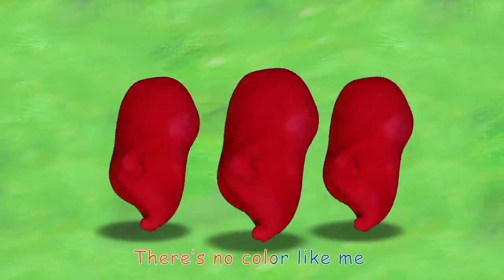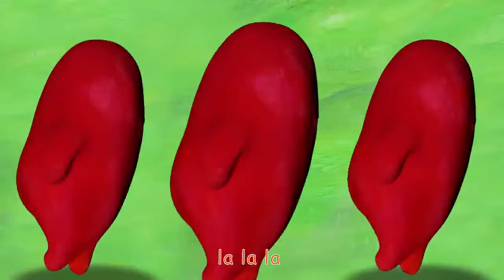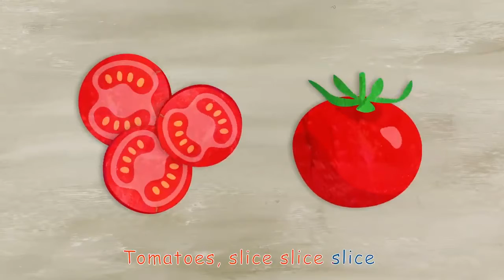Color Song Red CoCoMelon Nursery Rhymes & Kids Songs for kids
Bal Kids
color
colors